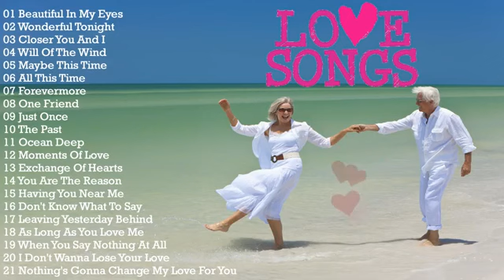Romantic Love Songs 2021 | Love Songs 80s 90s Playlist English | Beautiful In My Eyes Joshua Kadison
#42 ON TRENDINGBest Romantic Love Songs 2021 | Love Songs 80s 90s Playlist English | Beautiful In My Eyes Joshua Kadison | Nonstop playlist
#42 ON TRENDINGBest Romantic Love Songs 2021 | Love Songs 80s 90s Playlist English | Beautiful In My Eyes Joshua | Nonstop playlist
Top chart